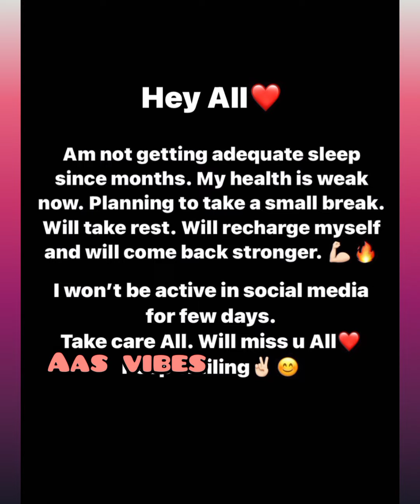ആരാധകരെ സങ്കടക്കടലിലാഴ്ത്തി റോബിൻ പൊട്ടിക്കരഞ്ഞ് ആരാധകർ!!